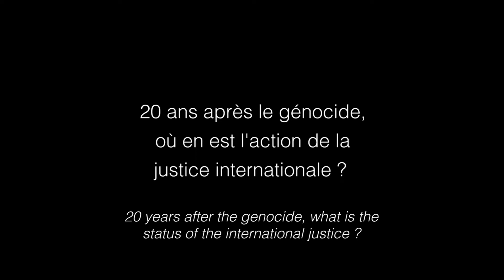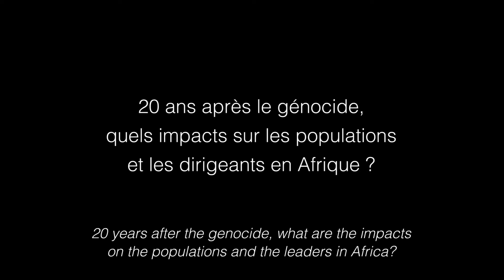Génocide au Rwanda, 20 ans après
Entretiens avec Laurent Munyandilikirwa, président de la Ligue rwandaise de défense des droits humains, Patrick Baudouin, président d'Honneur de la FIDH et Sheila Muwanga, Vice-présidente de la FIDH

Pour plus d'informations et notre dossier de presse sur le génocide rwandais